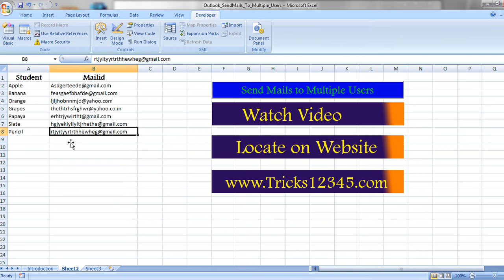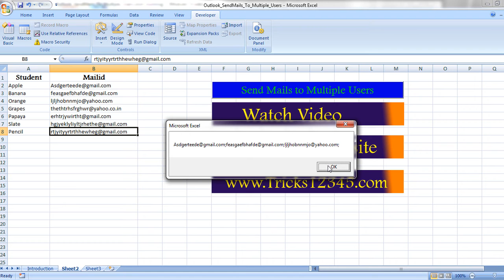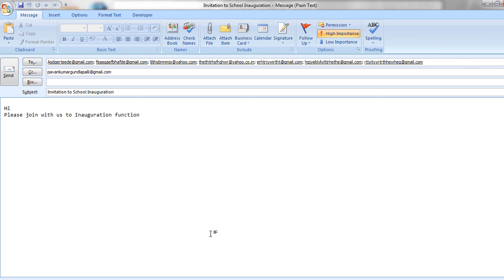Excel VBA Macros: Mailsent To Multiple users through Outlook